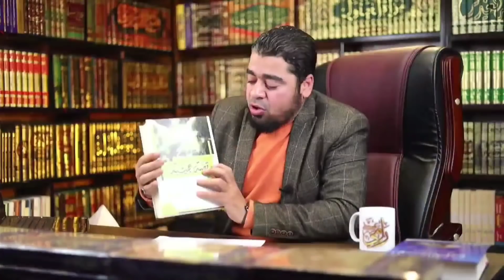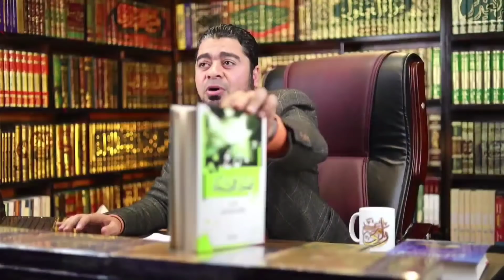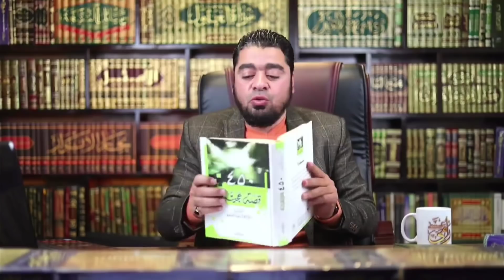الله أكبر،، هل اهتدى هذا الشيعي بعد هذا الاتصااال..لايفوووتكـ